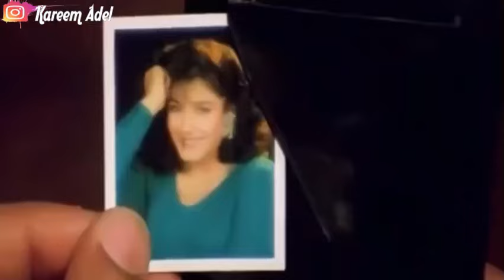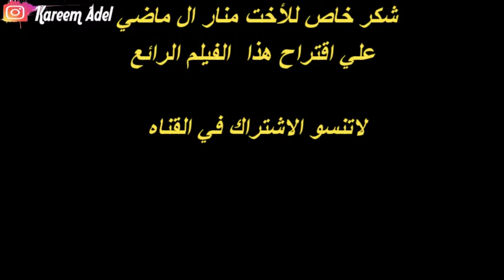ضابط شرطة بيعمل المستحيل علشان يثبت براءة واحد مخـ.ـتل عقليا ملخص فيلم Dilwale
صندوق_أفلام_kareem_adel ملخص فيلم Dilwale للنجوم ضابط شرطة بيعمل المستحيل علشان يثبت براءة واحد مخـ.ـتل عقليا

لأقتراحات الأفلام والدعم والإعلانات
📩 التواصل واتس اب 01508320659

✴️ صفحه صندوق افلام على الفيس بوك

صاروخ افلام
فيلماوي_filmawy
السينما الأفلام
فيلم كوري
افلام كوميدي
افلام رومانسية
افلام هندية
الخلاصة
زتونة الفيلم
فيلم دوت كوم
فيلم علي كيفك
ملخصات أفلام
حدوتة قبل النوم
الأفلام الأجنبيه
فيلم في الخمسينة
ملخص فيلم في دقايق
محمد طاهر
Nader Abbas
فيلمك متلخص